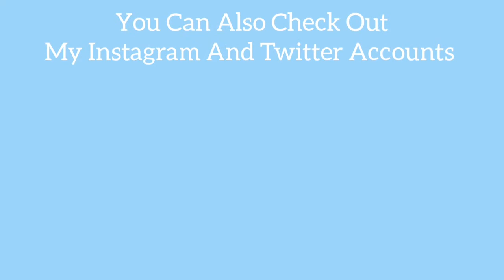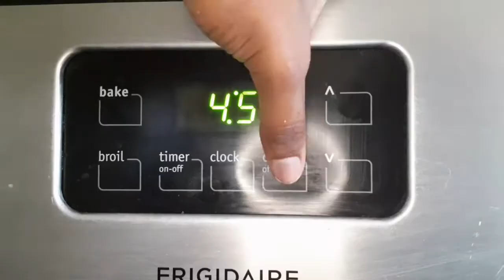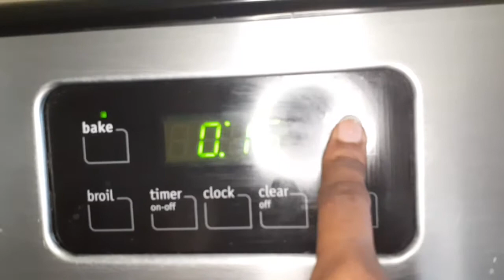How To Make Raisin Cupcakes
Hi Everyone!
Today I made Raisin Cupcakes, which tasted very good 🧁
This is the Second Episode of my first ever Season, entitled Fun Christmas Cooking
I really enjoyed making this video
Have a great day!
Special Thanks To: Anna Earle (for filming ) 🙌🏾